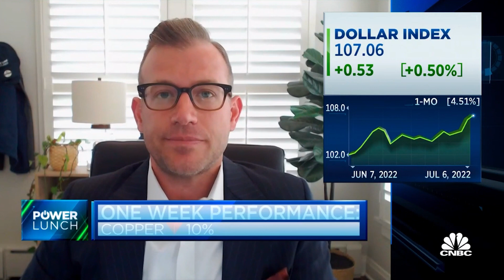Copper Recession Fears vs. China Demand, Grains, Federal Reserve | Bill Baruch on CNBC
Bill Baruch joined CNBC to talk about a decrease in copper demand as a result of recession fears in the western world. In the meantime, China's economic activity is picking up as reflected in their credit impulse data. Bill also talks about the recent sell-off in ag. commodities and what it means for people at the grocery store.

Futures trading involves a substantial risk of loss and may not be suitable for all investors. Trading advice is based on information taken from trade and statistical services and other sources Blue Line Futures, LLC believes are reliable. We do not guarantee that such information is accurate or complete and it should not be relied upon as such. Trading advice reflects our good faith judgment at a specific time and is subject to change without notice. There is no guarantee that the advice we give will result in profitable trades. All trading decisions will be made by the account holder. Past performance is not necessarily indicative of future results.